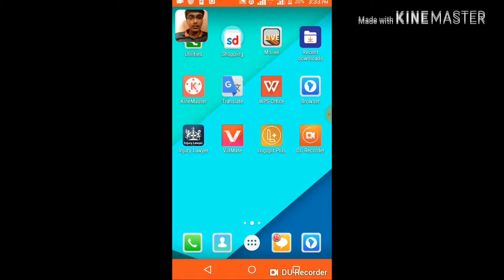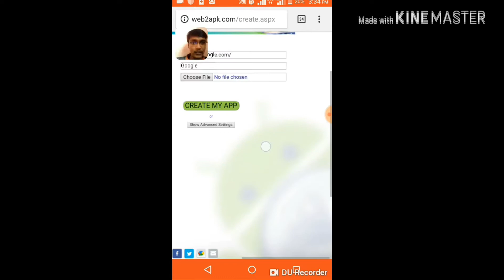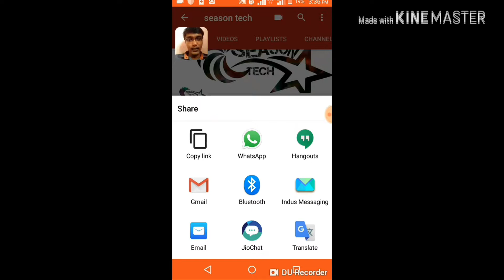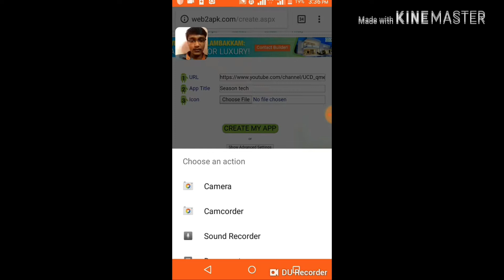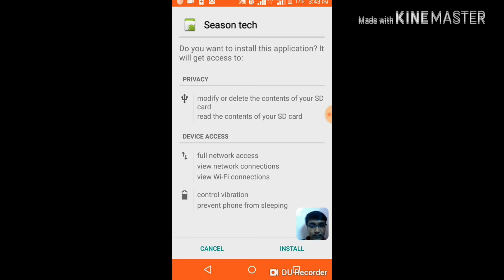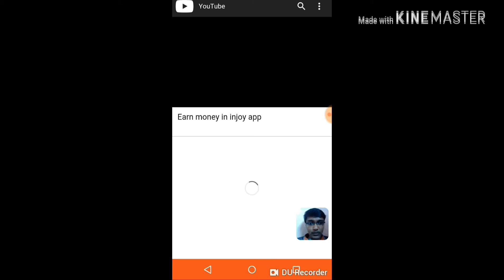How to create the android app with in 2min..